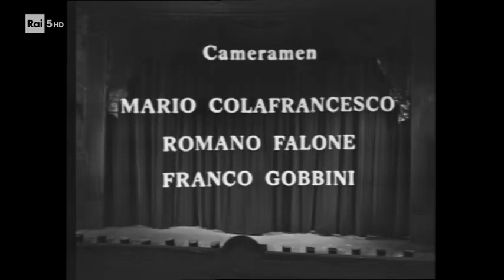I Civitoti in Pretura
Esilarante farsa di Nino Martoglio in una interpretazione del 1974.